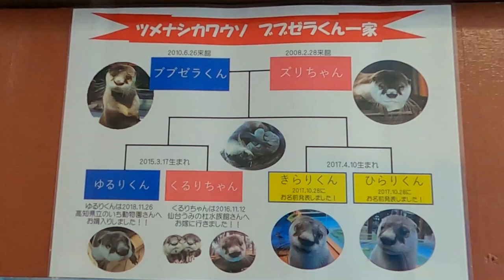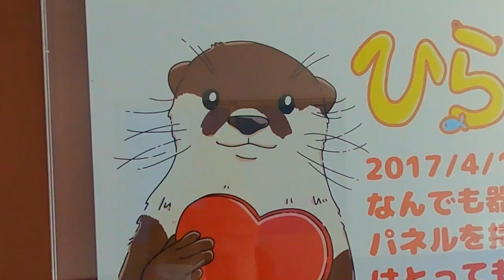【カワウソ】今日は誕生日だったので急遽作ってみました(^^)/ （伊勢シーパラダイス）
本日4月10日はツメナシカワウソのきらりくんひらりくん兄弟の誕生日でした(^^)/
急遽ゴープロ内にあった映像を出して作った動画ですが・・・(^-^;
6歳になった現在は２頭とも元気にしています👍

■各リンク
🔵伊勢シーパラダイスチャンネル